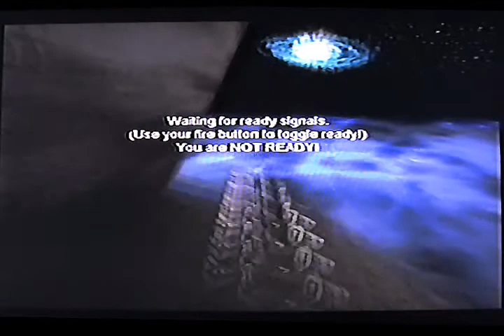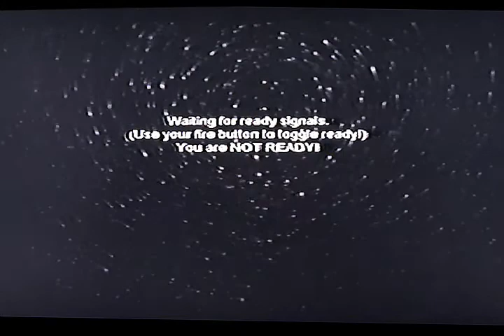Unreal Tournament hangkomment 2003 -ból 3.rész (18+)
Tempest(11),
Barricade(12),
Liandri(13)